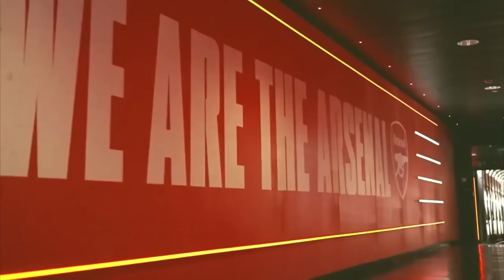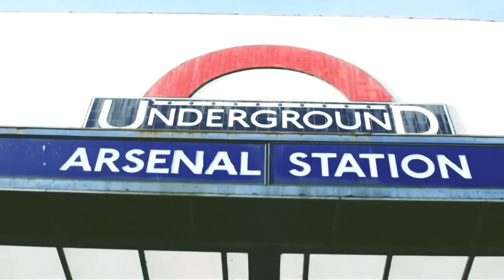BẢN TIN BÓNG ĐÁ 6/11: RUBEN AMORIM HẠ ĐẸP PEP GUARDIOLA, REAL THUA BẠC NHƯỢC AC MILAN| BLV KOO TUẤN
1 đêm điên rồ ở Champion League vừa trôi qua khi Real madrid thảm bại 1-3 trước AC Milan trên sân nhà Bernabeu. Trong khi đó Ruben Amorim biến Pep Guardiola thành gã hề với chiến thắng 4-1 trước Manchester CIty.
Ở chiều hướng tưng bừng không kém. Liverpool khiến ngày về Anfield của người cũ Xabi ALonso trở thành thảm họa. Bên cạnh đó, nhiều chuyển động khác của bóng đá châu âu cũng xuất hiện trong clip hôm nay.